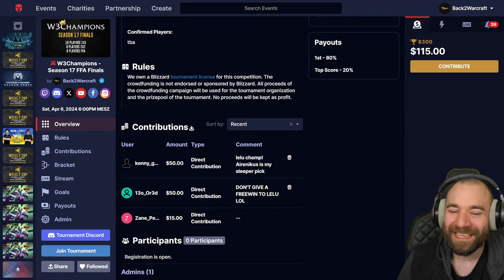⚔️SaysO vs. Airenikus vs Gradient vs Stein | W3Champions S17 FFA Finals | !Star !Overlay !RaRaLa…